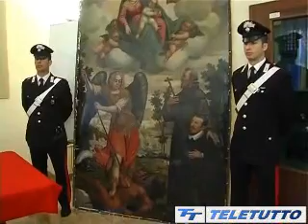FURTI NELLE CHIESE, UN ARRESTO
FURTI NELLE CHIESE, UN ARRESTO (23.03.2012)